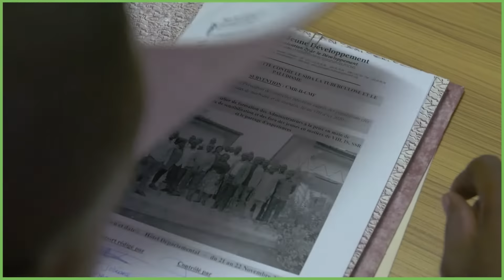Benjamin aus Kamerun: Familie ist das wichtigste | Investieren Sie in Geborgenheit!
INVESTIERE IN HILFE, DIE WIRKT
Für Benjamin ist Familie das Wichtigste in seinem Leben. Als er sieben Jahre alt war, erkrankte seine Mutter schwer und konnte sich nicht mehr um ihn und seine Geschwister kümmern. Im SOS-Kinderdorf in Mbalmayo fand er und seine Geschwister ein liebevolles Zuhause. In SOS-Kinderdörfern werden Geschwister nicht getrennt. Sie wachsen zusammen in einer SOS-Kinderdorffamilie auf.

WAS BEWIRKT DEINE SPENDE?
Um die Wirkung unserer Arbeit zu ermitteln, befragen wir junge Menschen, die wir zuvor über Jahre betreut und unterstützt haben. Deshalb wissen wir:
Die meisten der jungen Erwachsenen haben einen Job mit gutem Auskommen und sind finanziell unabhängig, können ihren Kindern eine Perspektive bieten und engagieren sich häufig sozial in ihren Gemeinden.

Wie helfen die SOS-Kinderdörfer?

Alles, was die SOS-Kinderdörfer weltweit bereits an Hilfe und Schutz leisten konnten, verdanken wir Spenden.
Wollen Sie eine Patenschaft übernehmen, etwas Spenden oder anderen mit einer Geschenk-Spende eine Freude machen?

Folge uns auch in den sozialen Medien für aktuelle Infos zu den SOS-Projekten: